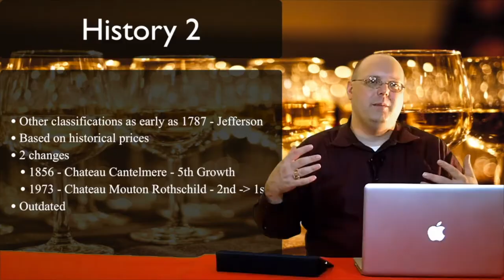Review - Diren Karmena Selection - Episode #513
In this episode of 1337 Wine TV, Marks checks out a wine from the country of Turkey, the 2012 Diren Karmena Selection. A member of the "Historic World" of countries that have made wine for thousands of years, Turkish wine is a fairly rare sighting here in the U.S. He got this wine at The Dundee Bistro in Dundee, Oregon during his trip out there in October of 2019.

59" Selfie Stick with Tripod